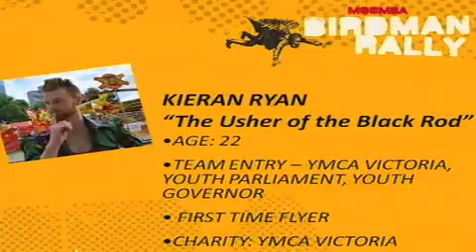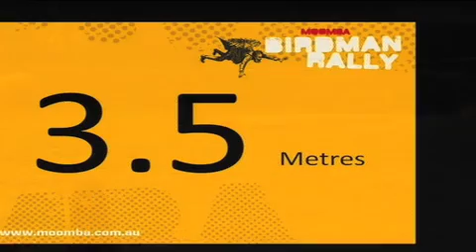The Official Moomba Birdman 2011 Jumps Video's - Jump 18 Kieran Ryan | City of Melbourne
The Official Moomba Birdman 2011 Jumps Video